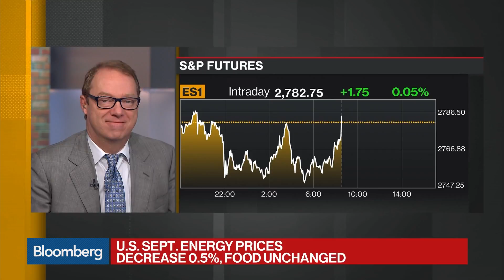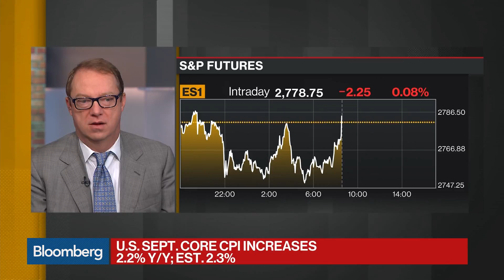'Benign' CPI Keeps Fed Rate Hikes on Track, Economist Hunter Says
Oct.11 -- Constance Hunter, chief economist at KPMG, and Mark Howard, senior multi-asset strategist at BNP Paribas, examine September CPI data. They speak on "Bloomberg Daybreak: Americas."